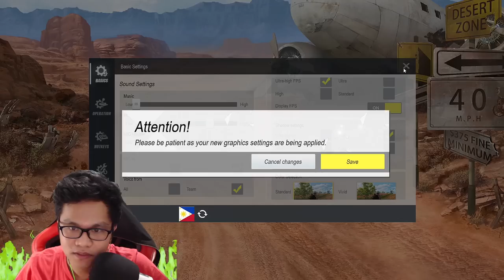GASTOS REVEAL SA ROS! VIP REVEAL PART 2! (Rules of Survival)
Anong skin ang mamimiss niyo sa ROS? :)